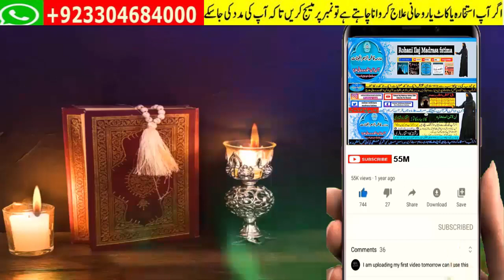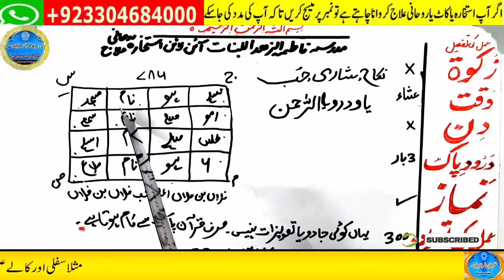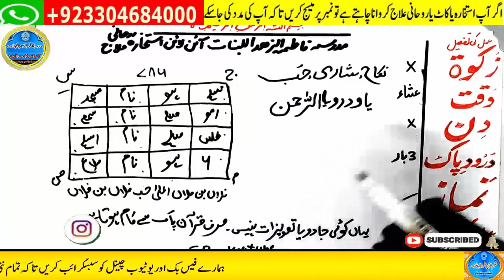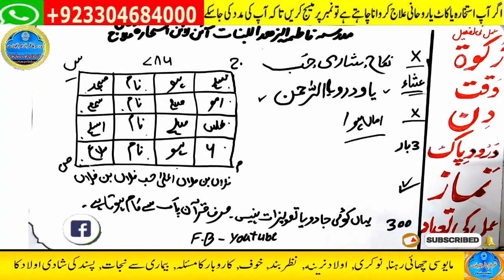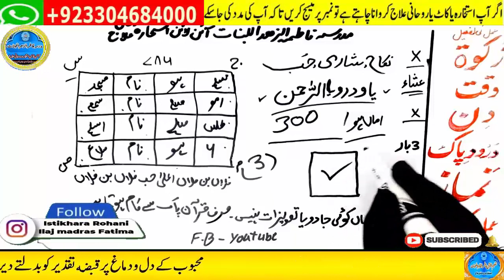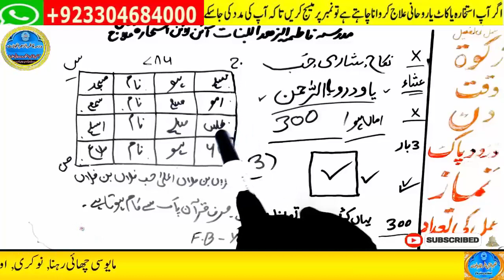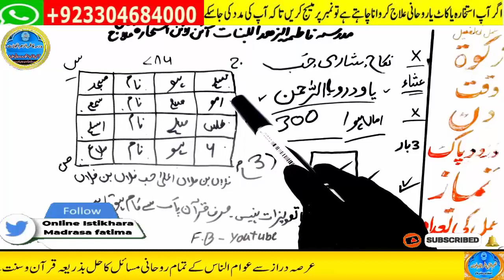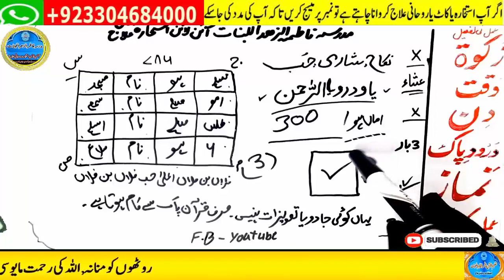mohabbat ka wazifa, wazifa for love, love marriage, mohabbat ka wazifa aag jesa, mohabbat ka taweez